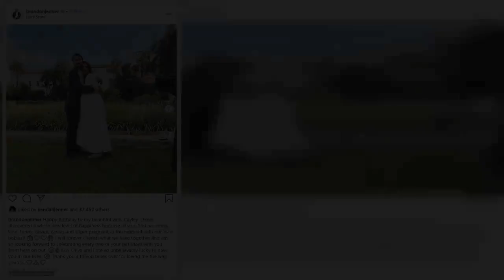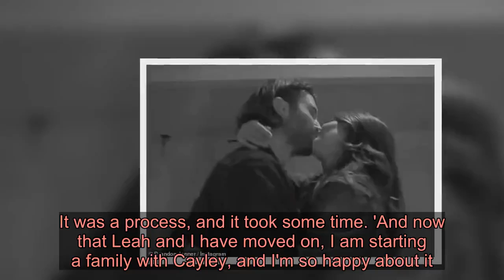Brandon Jenner secretly MARRIED Cayley Stoker... and shares loving tribute to his pregnant 'wife' on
Brandon Jenner revealed he secretly married Cayley Stoker with a host of photos shared to social media accompanied by a heartfelt message.The 38-year-old musician couldn't help but brag about his 'wife' on her birthday as the couple cuddled together in what appeared to be a snap from their wedding day. Cayley wore a flowing white lace gown with hints of her baby bump peering through, just days after the couple celebrated the upcoming arrival of their twins with a family filled baby shower.    'Happy Birthday to my beautiful wife, Cayley,' he wrote. 'I have discovered a whole new level of happiness because of you. You are smart, kind, funny, driven, caring and super pregnant at the moment with our twin babies!!'I will forever cherish what we have together and am so looking forward to celebrating every one of your birthdays with you from here on out.'  He shared a range of his favorite photos of his lady love to commemorate another turn around the sun.Just the day before, Brandon posted a sweet video on Instagram of the couple dancing together and captioned it: 'It's official,' along with two heart emojis and two diamond ring emojis.   The happy couple began dating last year and announced in August that they were expecting twins. Jenner and Stoker shared in a statement to People that they are 'madly in love and we are very excited about this!' Brandon split from his first wife, Leah Felder, in September 2018, after six years of marriage and 14 'beautiful years together'; they share co-parenting responsibilities of their four-year-old daughter, Eva.     They shared in a statement on Instagram: 'After celebrating fourteen beautiful years together, we have lovingly come to the decision to end the romantic aspect of our relationship. We are deeply proud of the life we've cultivated together and are truly grateful for the bond of friendship we hold and cherish today. It is stronger than ever.   Even though we have chosen to separate as a couple, we still love one another very, very much and remain a major part of each other's lives - as best friends, family and loving parents to our daughter. There has been no lying or cheating or fighting that prompted this change, just an expansion of our individual evolution which has inspired us to support each other in a new way.' In August 2019, just weeks after he settled his divorce with Leah, Brandon said Eva was very excited about the news that Cayley was having twins. He explained: 'We told her together. Leah, Cayley and I sat down with her and told her what was happening, and she was very excited and happy. She's super excited to be a big sister.' He added: 'Leah and I split up in a really beautiful way, and I think we handled it in the best way possible. It was a process, and it took some time. 'And now that Leah and I have moved on, I am starting a family with Cayley, and I'm so happy about it.'